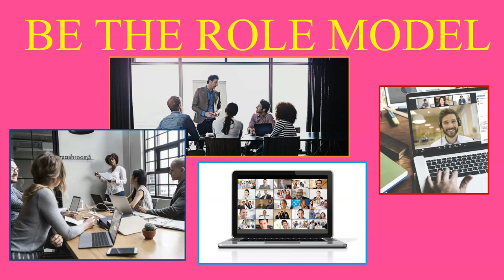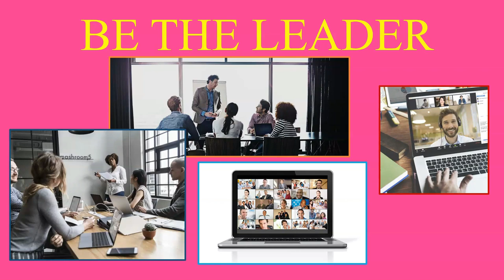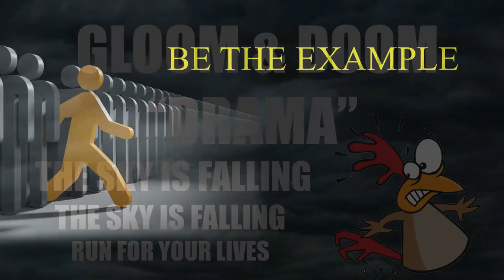BE THE EXAMPLE 2023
“Someone is always watching you” “Character”